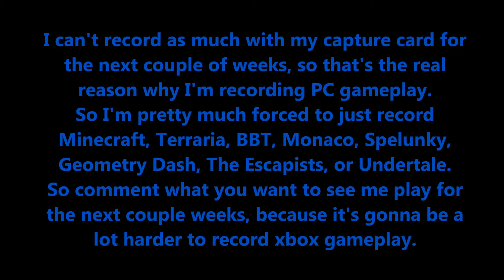Terraria -WOF Challenge|1|New Start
Welcome back, Volti here with a new video to show you!
In this video, I start the Wall of Flesh challenge on Terraria, since it's harder for me to use my capture card for the next few weeks, vote down in the comments what games you want me to play. The list is in the credits of the video.